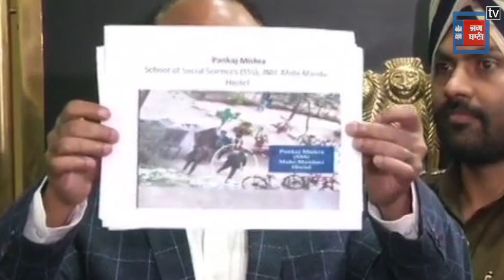JNU स्टिंग ऑपरेशन में हुई असली हमलावरों की पहचान! अपनी रिपोर्ट में यहां चूक गई थी दिल्ली पुलिस